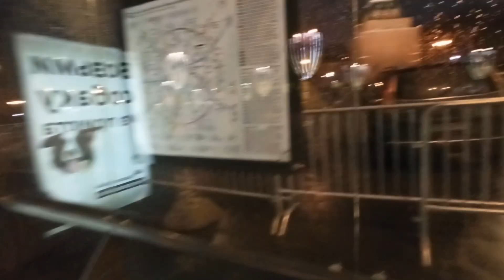. Москва. Красная площадь. 17 января 2020 г.